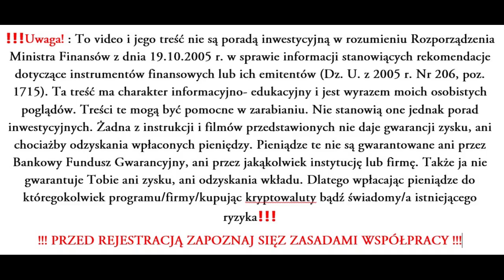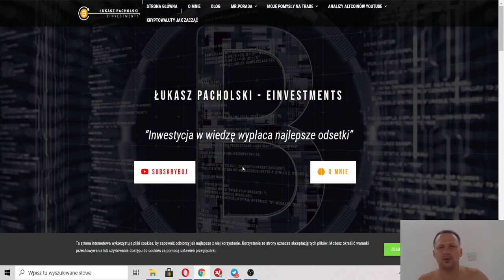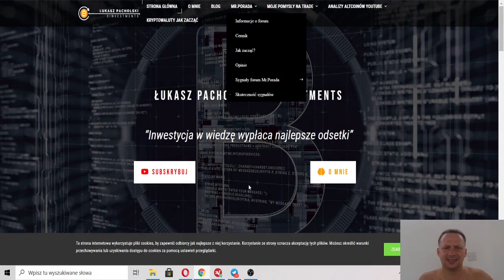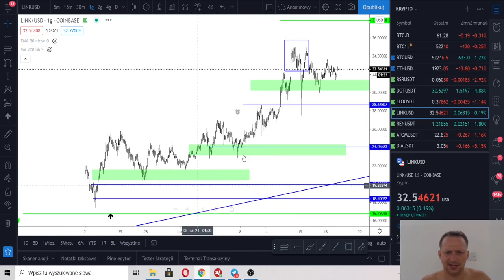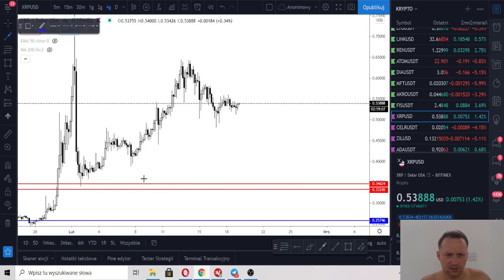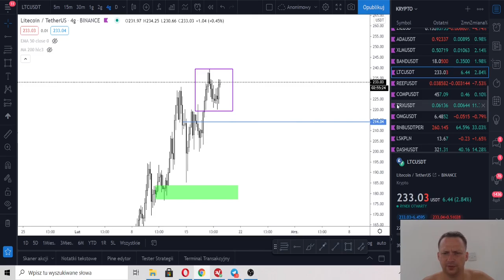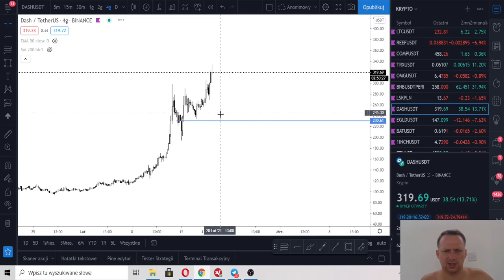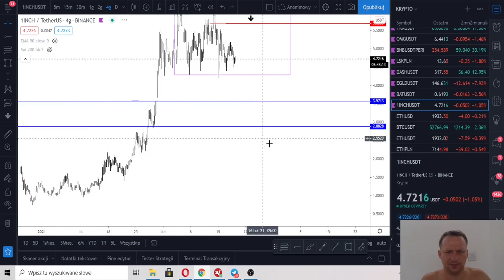Altcoiny na Luty 2021 #3 - Analiza BTC, ETH oraz wybranych Altcoinów przez widzów !!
Altcoiny na Luty 2021 - Analiza BTC, ETH oraz wybranych Altcoinów przez widzów !!